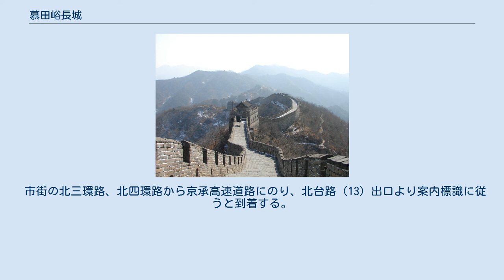慕田峪長城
慕田峪長城（ぼでんよく-ちょうじょう）は中華人民共和国北京市の北東部懐柔区軍都山中に位置する長城。
世界遺産・万里の長城の訪問可能な地点のうち、北京市内部分の一つ。
北京市市級文物保護単位に指定されている。
 慕田峪長城の歴史は北斉時代に遡る。
北斉は北方騎馬民族を抑える為に当地に長城を建造、明朝成立後朱元璋は徐達を派遣し、居庸関と古北口間に防御線をひいた。
そしてこの北斉の長城跡に新たに長城を建設、永楽2年（1404年）に関がもうけられ慕田峪関と名づけられた。
明代末には戚継光らが守備するなど首都防衛の為何度も強化が図られた。
この様に戦略的に重要な事から何度も修復され、慕田峪長城は明の長城の内状態が良いものの一つとなっている。
 また観光用のロープウェイが設置されており、ロープウェイから慕田峪長城の険しい地形と雄大さが味わえる。
 北京地下鉄東直門駅近くの東直門交通センターより高速バス(916快路)で懐柔北大街まで行き、そこからH23路、H50路などの郊外バス路線に乗り換えると、長城に到着する。
 市街の北三環路、北四環路から京承高速道路にのり、北台路（13）出口より案内標識に従うと到着する。
 ^ 北京市文物局HP